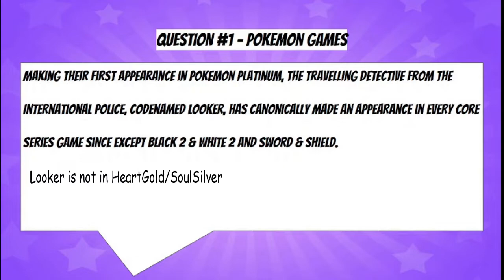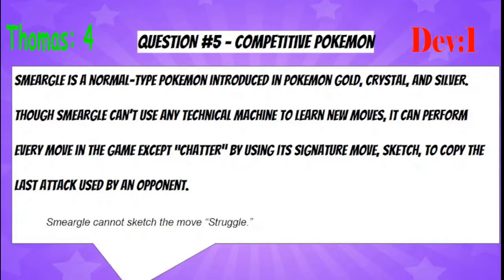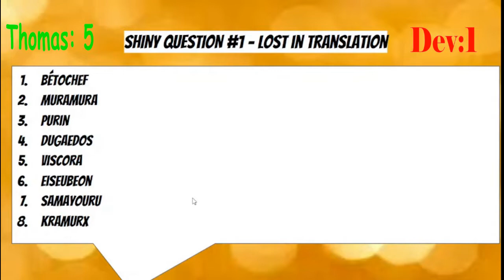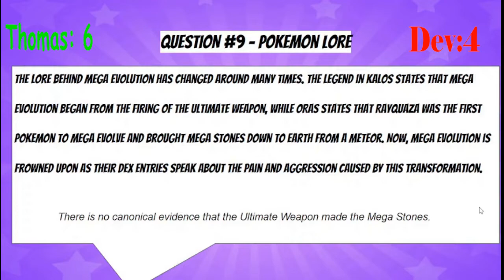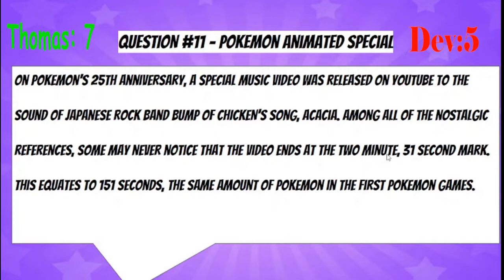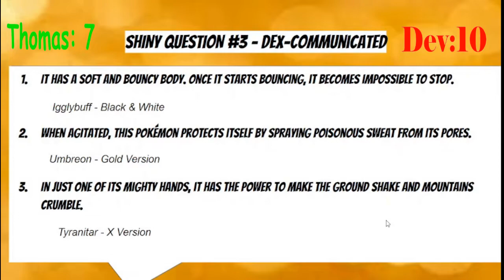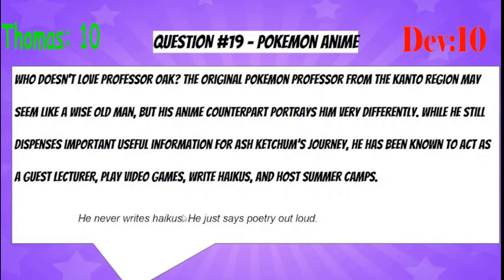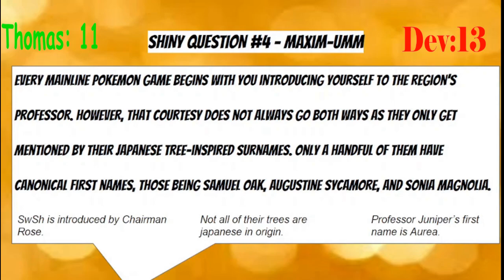POKEMON GAMESHOW but we bet MONEY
For our 25 subscriber special we face off in a duel to see who will lose out on a load of cash in a Pokemon variant of the European Gameshow Um, Actually! My friend Thomas is the host and I have to find out what's wrong in each statement! Whoever has the most points at the end wins!